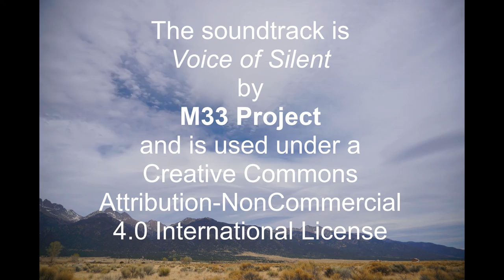May 7, 2022 time lapse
Iridescence on the fringes of standing waves, turn into stacked lenticulars in the afternoon.